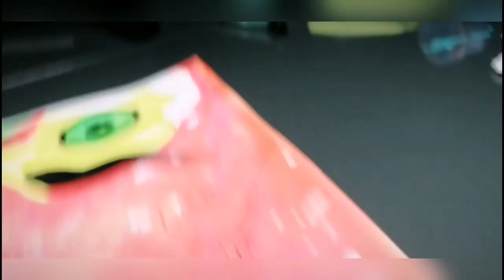TRIPPY |Acrylic Paint |UV Paint |Acrylic Pouring |Zentangle ART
Acrylic Paint Pens used